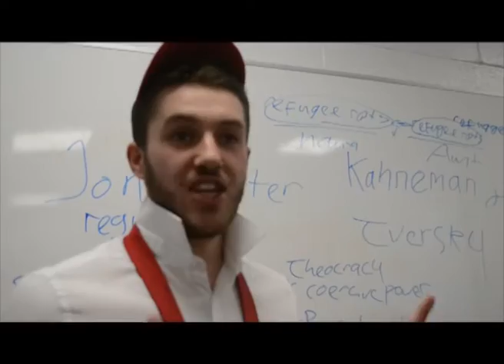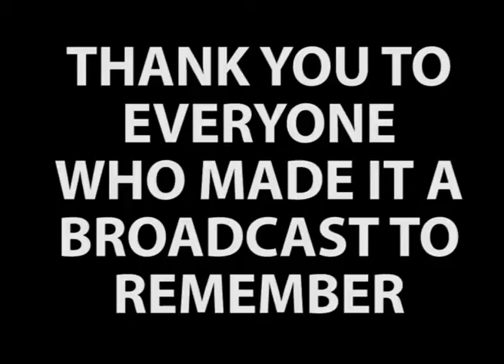BROADCAST VLOG: RAISING €10,000 FOR PETER MCVERRY TRUST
I never imagined in 24hours DCUMPS could raise €10,000 for the Peter McVerry Trust. What an incredible achievement and feeling when we smashed our target! Here is a short snippet of what we got up to on the night!